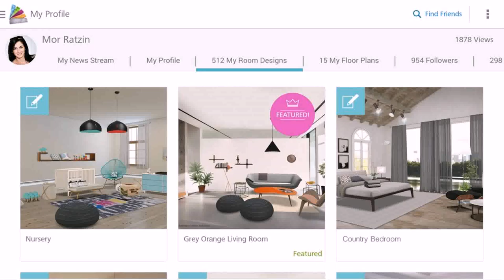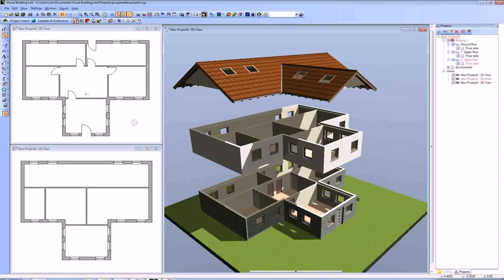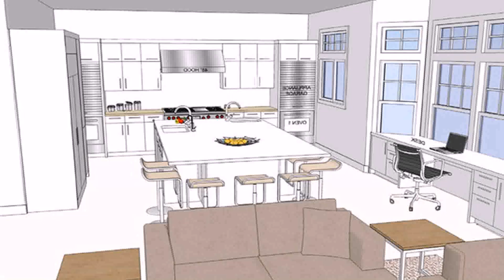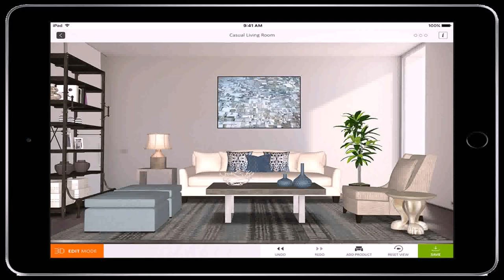Living Room Design App (see description)